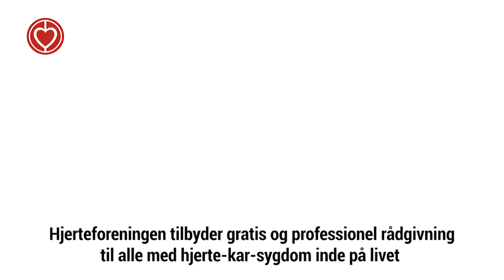Hjertelinjen - Hjerteforeningens gratis rådgivning for alle - Sex og samliv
Hjerteforeningen tilbyder gratis og individuel rådgivning til dig og dine pårørende.
Vores erfarne og professionelle rådgivere har tiden til at dele ud af vejledning, støtte og omsorg.
Enhver henvendelse er velkommen.